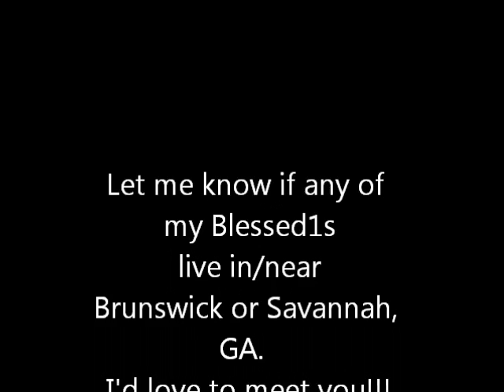On The Road Again